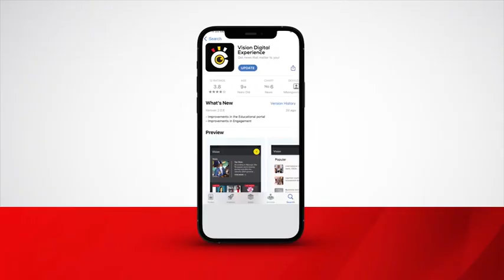NEMA orders Hoima sugar to restore degraded forest